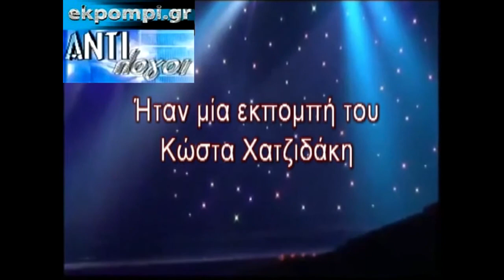Φύγε Τσίπρα τώρα που... ekpompi.gr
Νεαρός Τσίπρας + ανίκανοι συνεργάτες = 0 !!
Δεν θα αποφύγει την φτώχια, δεν θα διώξει τους μιντιάρχες όπως υπόσχεται. Θα χρεωκοπήσει, θα πάει σε εκλογές και θα χάσει, γιατί δεν ακούει!!!...